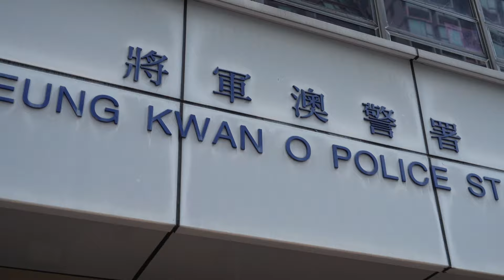業主大會舉行在即再現假授權 翠林邨邨民報警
神秘人入假授權書於信箱 翠林邨邨民報警

將軍澳翠林邨明日（3月10）將舉行業主大會，日前（3月7日）凌晨，有神秘人將大量假授權書投入邨內信箱。今日10多名翠林邨邨民到將軍澳警署報警，促警方執法。